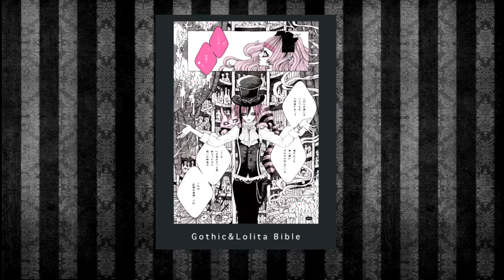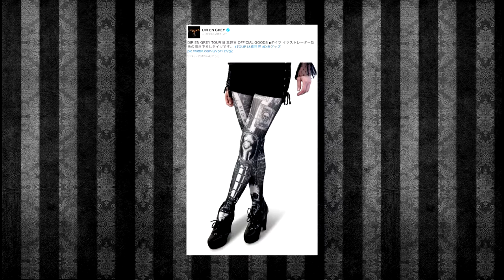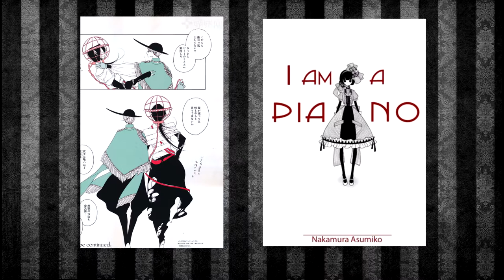Inspiración Lolita | Ars Gratia Artis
Mihara dijo: “... Para mí, el movimiento trata el espíritu. El deseo de ser eternamente bella como una muñeca de porcelana o un vampiro. La moda y la forma de vida, surge de esta idea central…”.

Links de los artistas:
1.Yoh (Kakumei Zenya)

Waltz - Tschikovsky Op. 40 by Kevin McLeod